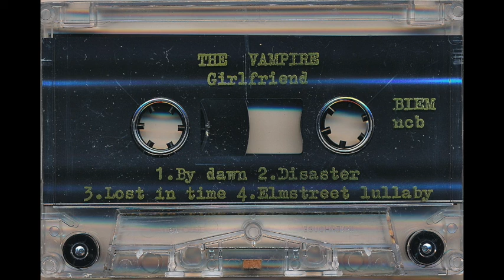The Vampire " The Vampire"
1995?